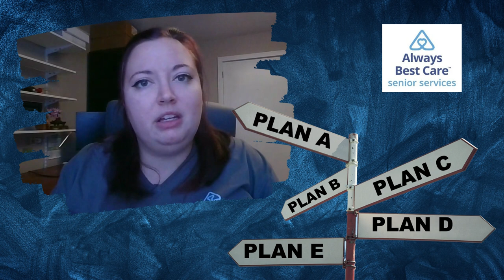Kick Your Year off Right!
Emergencies can happen with little warning, whether it be environmental or medical, so when disaster strikes, what’s your plan?

If your loved one had a medical emergency, do you know what their wishes are? Are you familiar with where key documents are like identification, insurance cards, legal documents like Power of Attorney, will, or advanced directives? What about a complete list of medications, providers, and health conditions that will be requested by medical staff?